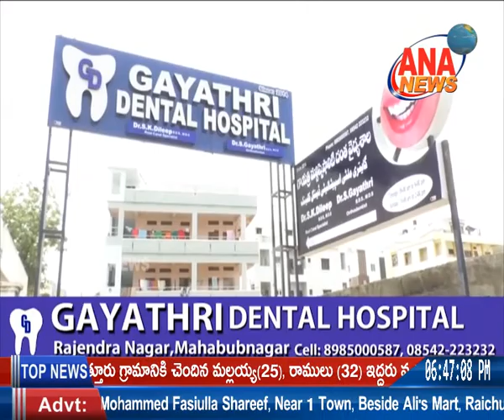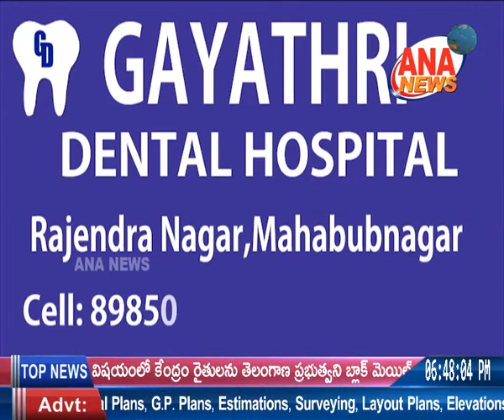ANA NEWS || MBNR || 12-02-2021 || TELUGU BULLETIN